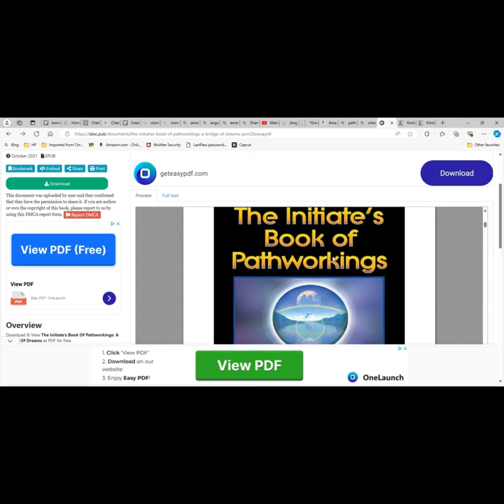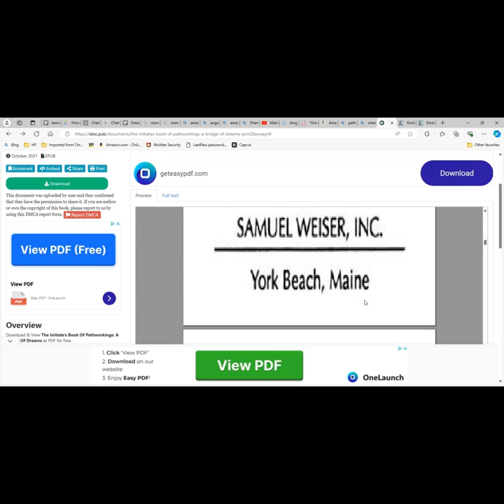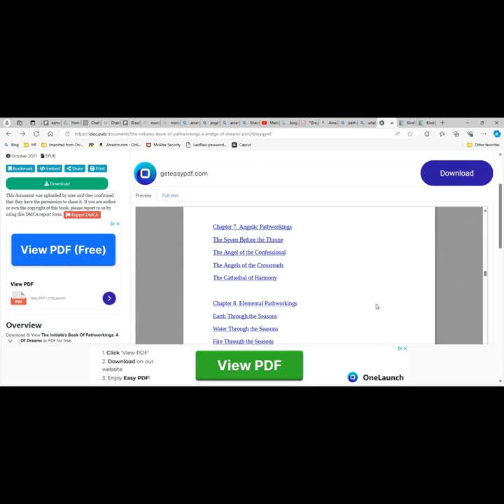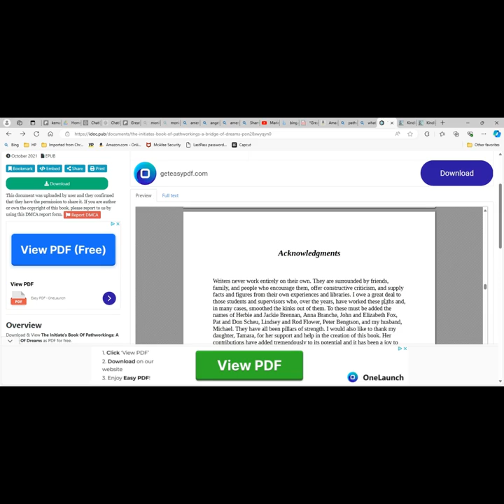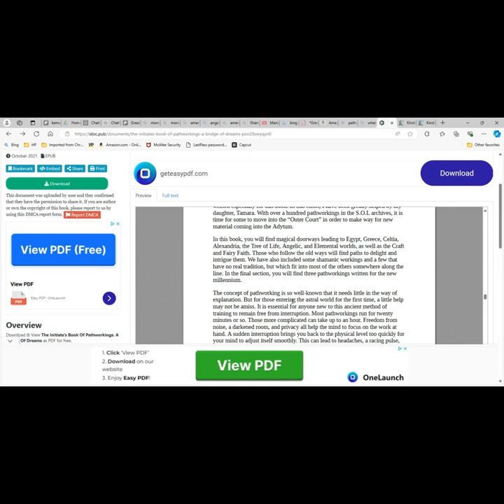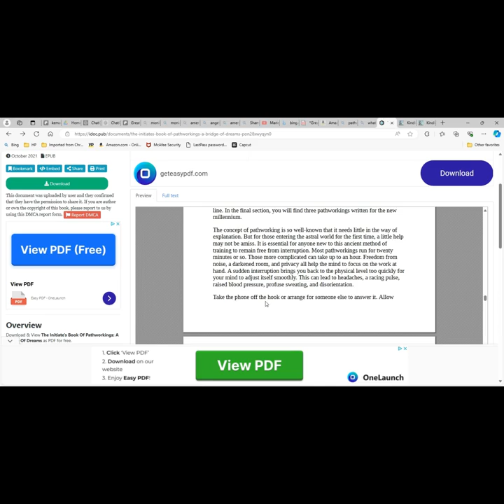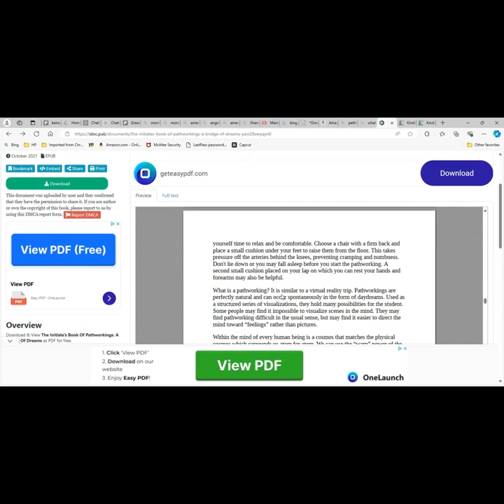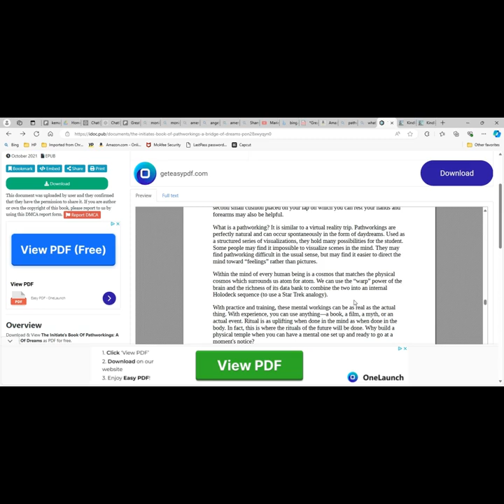Shamanic Journey & Pathworking Discussion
Imagine these practices as immersive virtual realities created by your mind. Just like VR, you can explore different realms, meet various entities, and receive guidance and healing. The only difference is that this virtual reality is spiritual and deeply personal.

Create a Routine: Dedicate regular time for these practices.
Sacred Space: Find a quiet, comfortable space for your sessions.
Journaling: Document your experiences to track your progress and insights.
Seek Guidance: If you’re new, consider seeking advice from experienced practitioners.
Benefits of Shamanic Journeying and Pathworking
Healing: Facilitate deep emotional and spiritual healing.
Guidance: Receive direction from spirit guides and higher beings.
Spiritual Growth: Expand your spiritual awareness and connection with the divine.
Inner Wisdom: Unlock your inner wisdom and intuition.
Join me in this video as we explore these transformative practices and learn how to incorporate them into our spiritual journeys. By understanding the connection between shamanic journeying and pathworking, you can unlock powerful healing and spiritual growth.